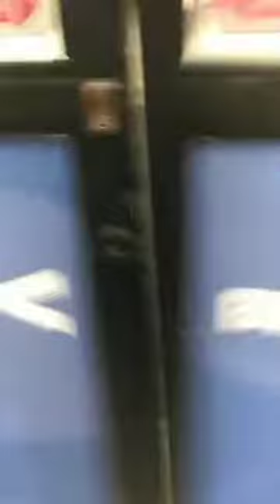My last IG live of 2018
Thank you so much for and I'm sorry for the bad quality of the video🤗🤗🤗🤗🤗😘😘😘😘😍😍😍😍😍